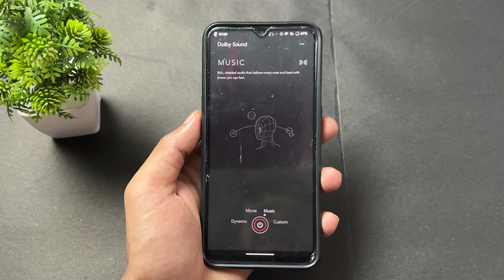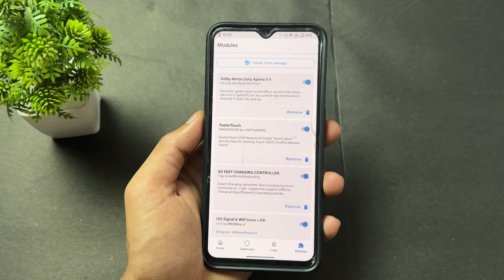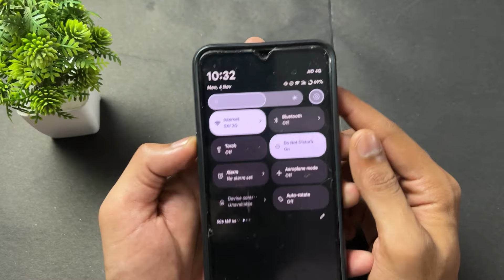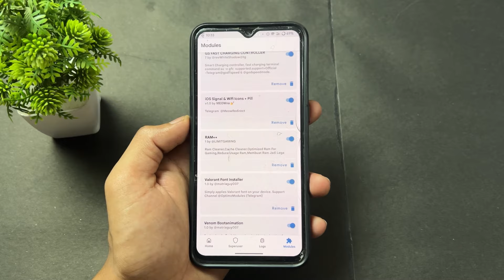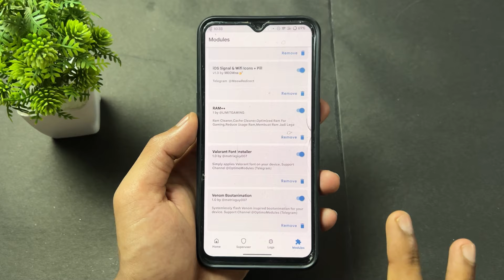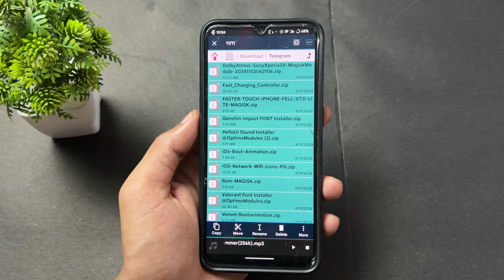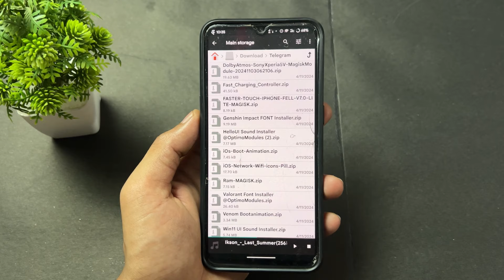Best Magisk Modules 2024. Best Modules For Customization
Sai Ponnamanda